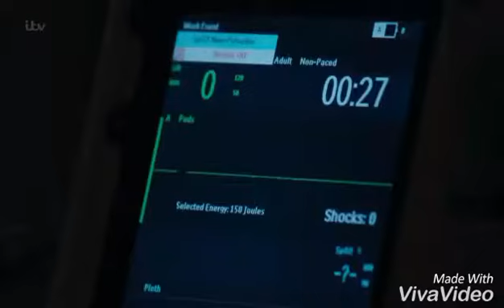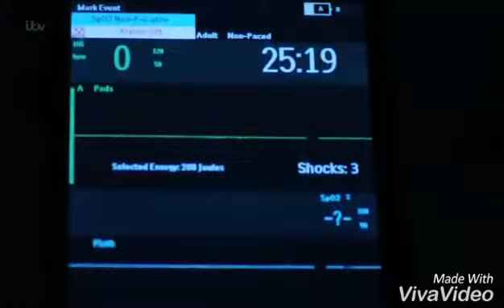Emmerdale - James Barton Dies (Peggy's Theme)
Sorry I haven't been around there's no I internet at home and I'm working 8 hours Tuesday til Saturday. Hopefully there will be more videos coming up soon. Timing is uncertain